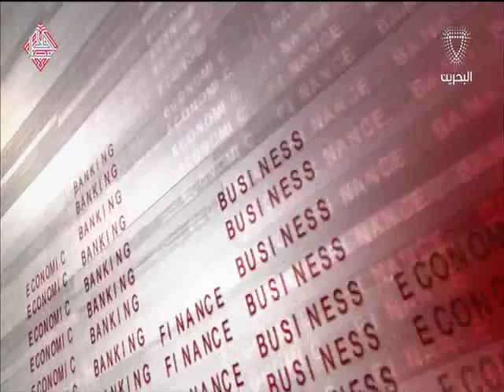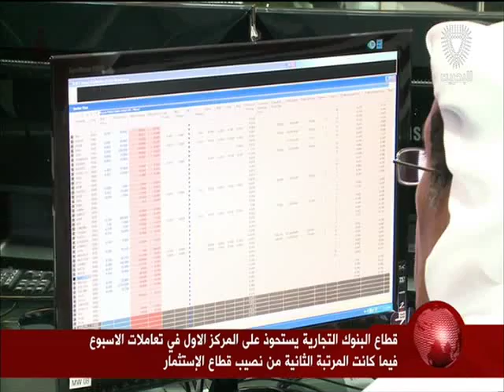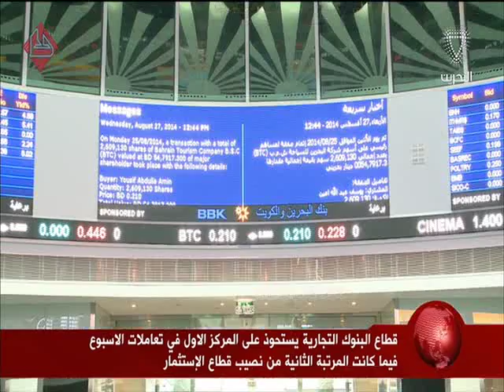البحرين : النشرة الاقتصادية 25-03-2016